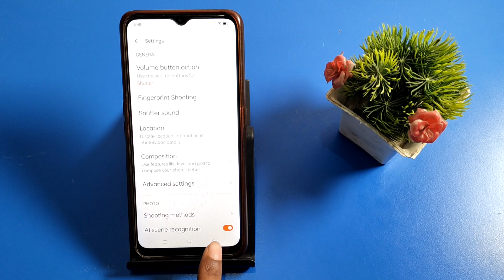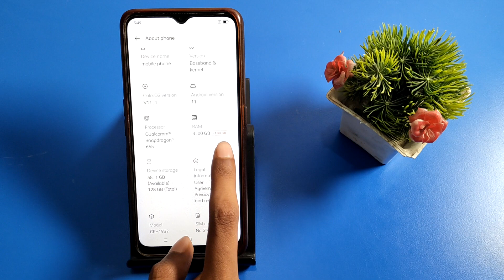how to set action on volume button in oppo A78 5g volume button ko action kasa de